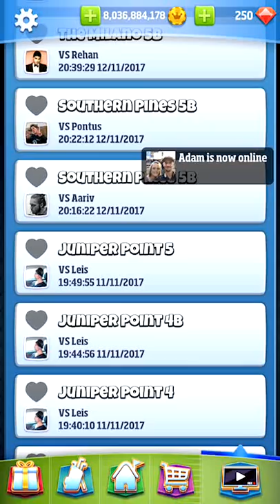Golf Clash, Highlights from California Classic tournament - Weekend round! Masters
This is a few highlights from my weekend round. To bad I couldnt get the HIO from hole 5 as I did forget to save it down to my computer.

Thanks for all the support through the whole tournament. Lets just cross our fingers for something good in our chest tomorrow.

Stream schedule,
Tuesday, Thursday and Saturday - 3PM EST to 4.30PM EST